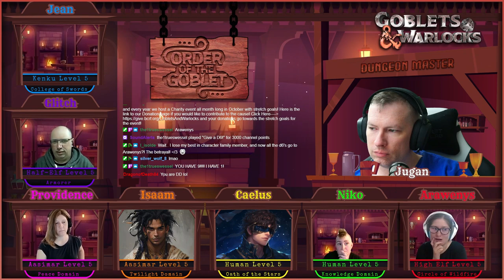The Aftermath of Fateweaving | Order of the Goblet EP16 | Dungeons & Dragons Campaign [DnD 5e]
Shutouts are Latest Tipper: Rich (NotAWolf) - $5.00 | Latest Subscriber: Alistair Baker | Latest Discord Member: dxy25_cart.♯0
Episode 16 "Order of the Goblet" Campaign.

Intro & Outro Music: Anxious by Neovaii